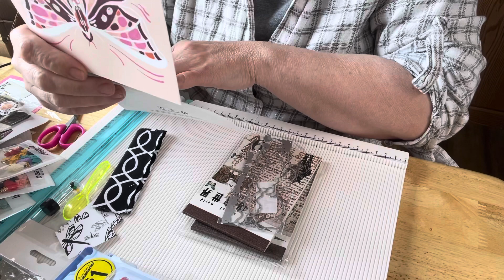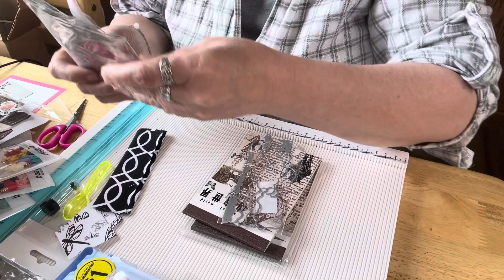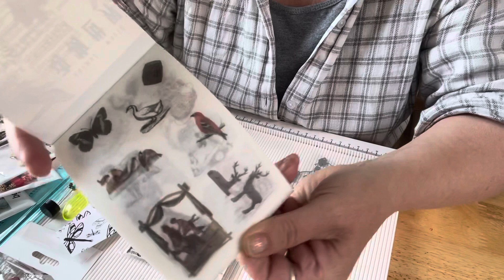Friend mail from Janet Kay.AliExpress and Amazon haul.